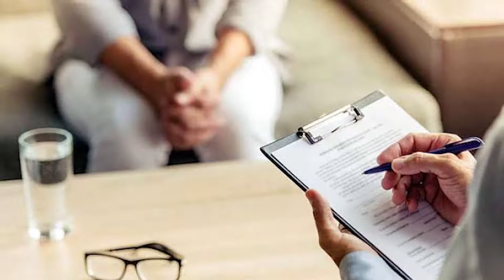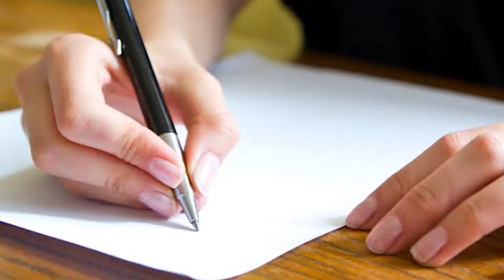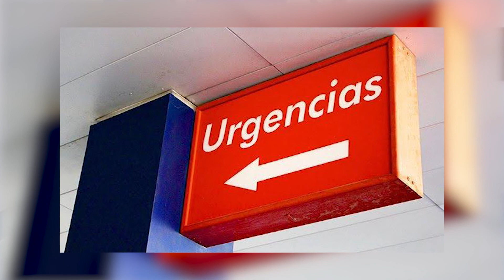Mi corazón, tu corazón | Cap 27 | Consulta saludable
Bienvenidos a una emisión más de ConsultaSaludable, esta semana hablaremos sobre la salud del corazón, hablamos con

July Cahuich, Coordinadora de área jurídica del DIF

y con el Dr. Vicente Gómez, Cirujano Cardiotorácico del Hospital General de Cancún

Recuerda que todos los domingo en punto de las 11:00Am, ¡No te puedes perder el programa!